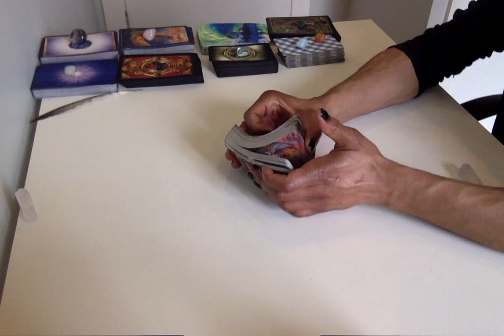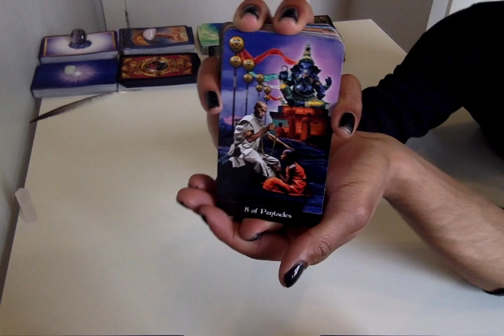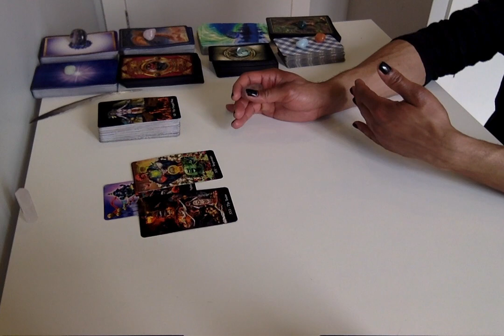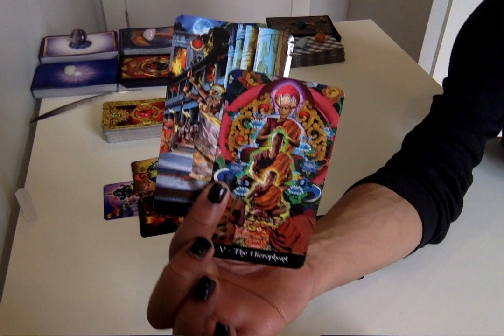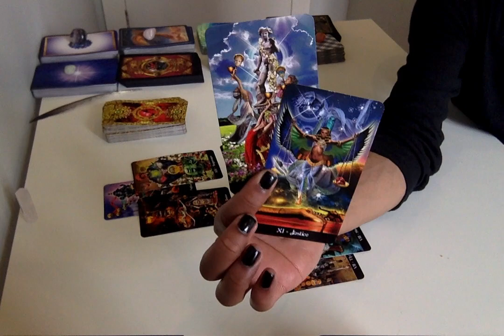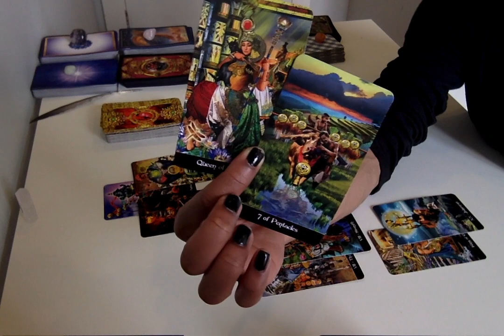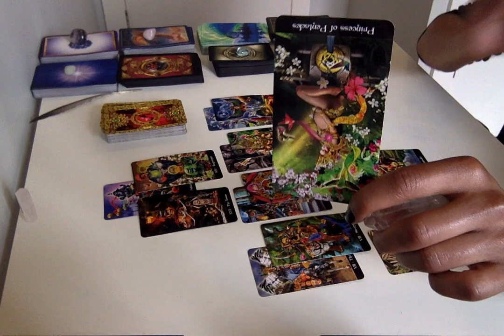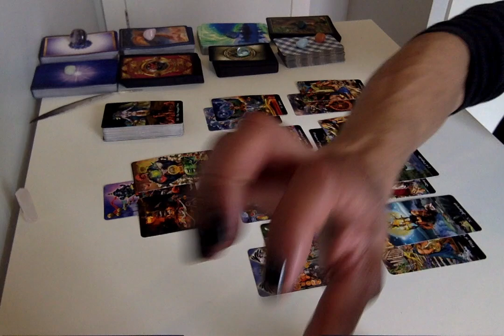Leo - Did You Say... Union?? Apr 1 - 15